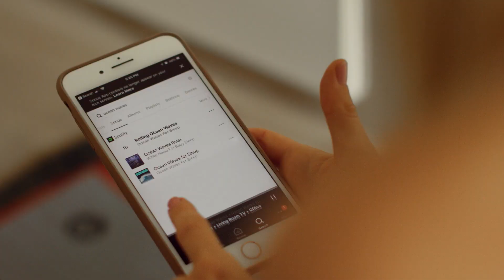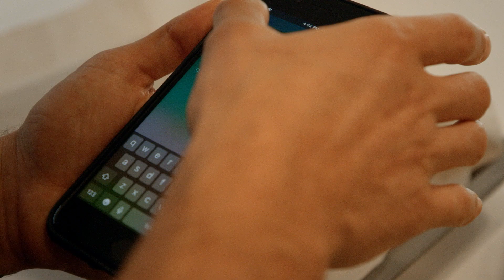Our New Home: Minimal & ZEN!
**LINK TO 180 PAGE YOGA GUIDE BOOK: Gum.Co/SoulOnFireEbook

I believe that your home is your sanctuary—it’s where you begin each day and where you celebrate what you’ve accomplished at the end of it. It’s also where you connect with yourself and those most important to you. I have always said that in my case home is wherever Jonathan and Hudson are, and our new home is no exception!

Moving into a new home has been absolutely magical for so many reasons. I feel that sometimes our souls are just ready for something new, and this has absolutely been the case for me with moving into our new space.

Our goals in this new space were to keep it as minimal as possible in order to have space to truly breathe and to create a Zen sanctuary to come home to every day.

My Soul on Fire Yoga E-Book is available year round! It's the perfect guide for ALL LEVELS and is just what you need to progress in your practice!

For more info/ to download your copy instantly, head

**Head to Jordan's website, TheBalancedBlonde.com, to learn all about living with Lyme, manifestation, her SOUL ON FIRE philosophy, her wellness-inspired lifestyle, and more.

You can find more of me on...

SOUL ON FIRE Podcast on iTunes